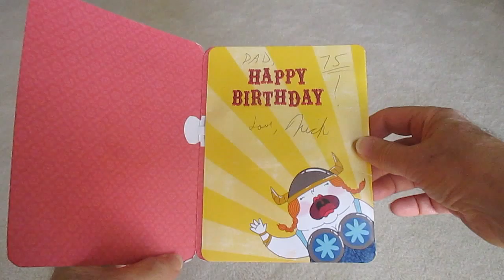Nick's birthday card for Dad's 75th